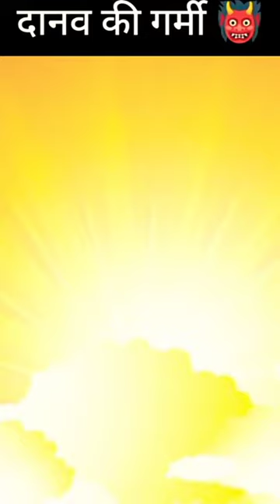Danav ko lagi garmi